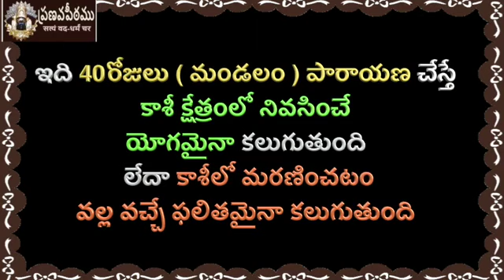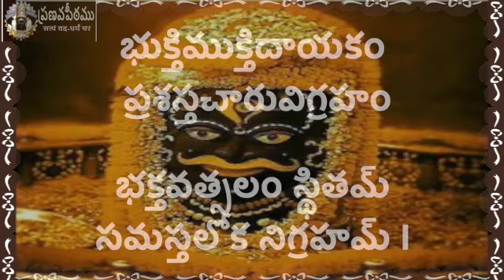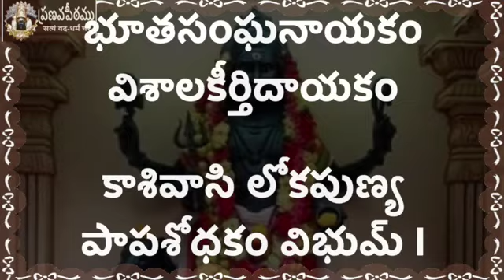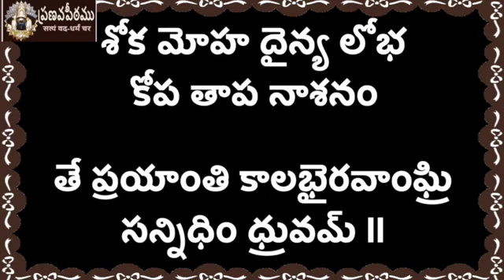శ్రీ కాలభైరవాష్టకం || Kaalabairavastakam With Telugu Lyrics By Brahmasri Vaaddiparti Padmakar Garu